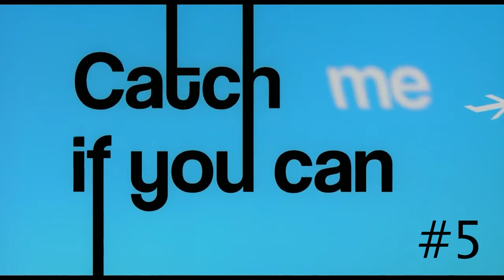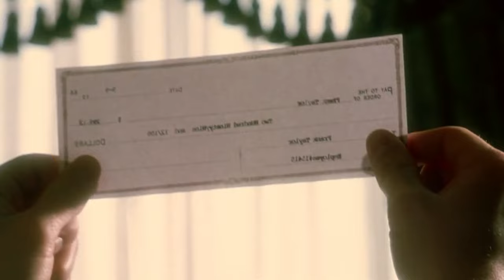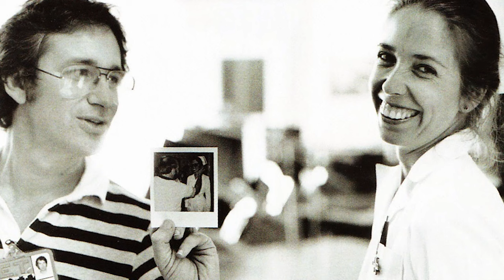🟨 Mi TOP 5 de las mejores películas de SPIELBERG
¡RESUBIDO! Estas son mis CINCO películas favoritas de STEVEN SPIELBERG, y les explico por qué. Vale aclarar que no existe la mejor película de nada, y que cualquier Top 10 o Top 5 en el cine es subjetivo.

0:00 - Introducción
0:42 - Número 5
2:56 - Número 4
5:53 - Número 3
8:28 - Número 2
12:10 - Menciones especiales
13:04 - Número 1